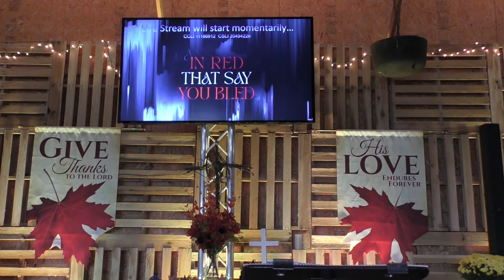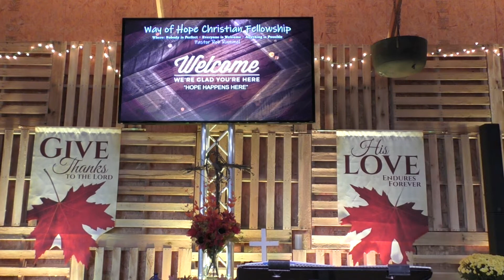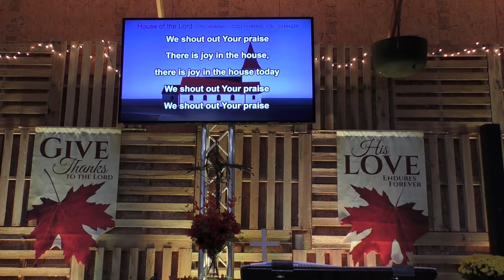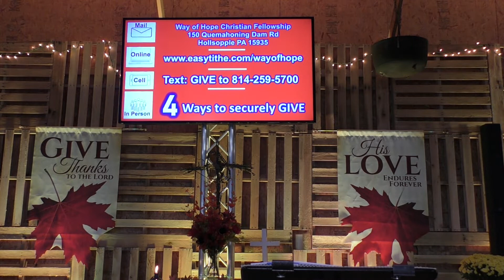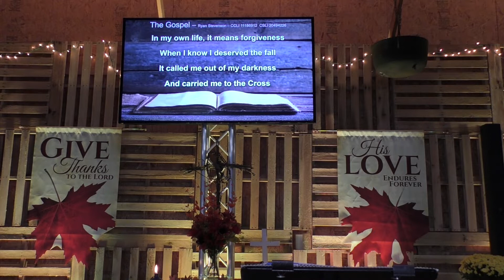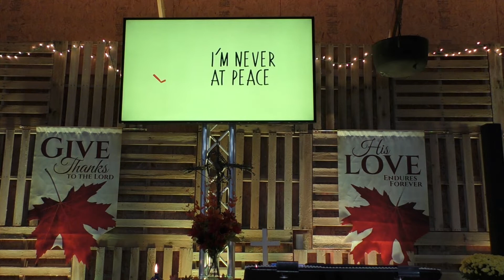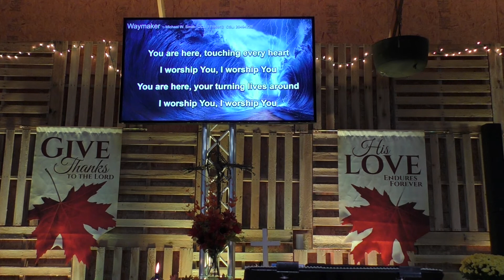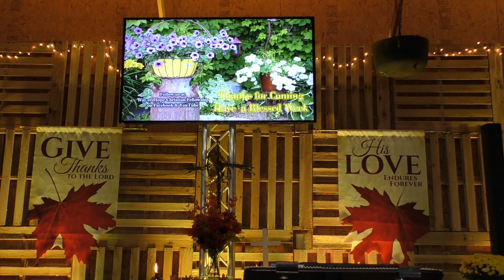September 25 2022 5 Biblical Truths about Time and Productivity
Redeeming your Time Series Ephesians 5:15-17